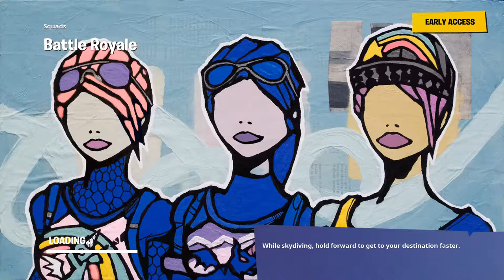SQUADS with fellows | Tyler Gibson